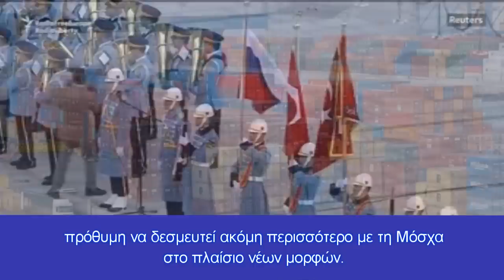Όπου φυσάει ο άνεμος ο Ερντογάν γέρνει τώρα προς τον Πούτιν "διαολίζοντας" την Δύση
Καταρρέει για τη Δύση η εικόνα της Τουρκίας ως διαμεσολαβητή στον πόλεμο στην Ουκρανία, με τον Ερντογάν να "επιλέγει" τον Πούτιν
"Η γέφυρα του πολέμου της Τουρκίας προς τη Δύση καταρρέει", είναι ο τίτλος έγκριτου Διεθνούς ΜΜΕ που πραγματεύεται θέματα του ΝΑΤΟ, του οποίου τα κυριότερα σημεία είναι τα εξής:
"Ο απρόκλητος επιθετικός πόλεμος της Ρωσίας στην Ουκρανία ανάγκασε τις χώρες σε όλο τον κόσμο να επανεξετάσουν τις γεωπολιτικές τους επιλογές. Η Τουρκία, στρατηγικός εταίρος και των δύο εμπόλεμων κρατών, έχει επηρεαστεί περισσότερο από πολλά έθνη.
Ευρισκόμενη σε μια κατάσταση όπου το να πάρεις οποιαδήποτε πλευρά στη σύγκρουση θα οδηγούσε σε μεγάλη ρήξη με τον άλλο εταίρο, προσπάθησε να διατηρήσει φιλικές σχέσεις τόσο με τη Ρωσία όσο και με την Ουκρανία.
Ταυτόχρονα, ο πόλεμος έδωσε στην τουρκική ηγεσία την ευκαιρία να μετατρέψει τις προκλήσεις αυτής της σαθρής ισορροπίας σε ευκαιρία τοποθετώντας την Άγκυρα ως πιθανό μεσολαβητή μεταξύ Μόσχας και Κιέβου.
Ενώ η διαμεσολάβηση για μια γρήγορη ειρήνη ή ακόμα και για μια κατάπαυση του πυρός σε αυτόν τον πόλεμο είναι εξαιρετικά απίθανη βραχυπρόθεσμα, η Τουρκία είχε ωστόσο μια μοναδική ευκαιρία να διορθώσει τις διαλυμένες σχέσεις της με τη Δύση.
Ωστόσο, σχεδόν τέσσερις μήνες μετά τον πόλεμο, οι ελπίδες για μια τέτοια προσέγγιση αρχίζουν να εξασθενούν, καθώς η εξισορροπητική πράξη της Τουρκίας δίνει τη θέση της σε μια κλίση προς τη Μόσχα.
Αν η Τουρκία θέλει να χρησιμοποιήσει την κρίση για να χτίσει γέφυρες με τη Δύση, ο χρόνος της τελειώνει.
Υποσχόμενη αρχή
Ανώτεροι Αμερικανοί διπλωμάτες έχουν κάνει αρκετές επισκέψεις στην Τουρκία από την έναρξη τον Απριλίο του νέου Στρατηγικού Μηχανισμού ΗΠΑ-Τουρκίας με στόχο την εξομάλυνση των διμερών σχέσεων.
Ο Τούρκος υπουργός Εξωτερικών Μεβλούτ Τσαβούσογλου ταξίδεψε στις Ηνωμένες Πολιτείες για να συναντήσει τον υπουργό Εξωτερικών Άντονι Μπλίνκεν στην πρώτη διμερή συνάντηση αξιωματούχων του υπουργικού συμβουλίου μετά την ανάληψη των καθηκόντων του προέδρου Τζο Μπάιντεν.
Για πρώτη φορά εδώ και λίγο καιρό, η Τουρκία όχι μόνο ενεργούσε σύμφωνα με τους διατλαντικούς συμμάχους, αλλά αναλάμβανε επίσης ηγετικό ρόλο στην περιοχή με τρόπο που ενίσχυσε τη σημασία της ως βασικό μέλος του ΝΑΤΟ.
Αμερικανοί αξιωματούχοι έφτασαν στο σημείο να προτείνουν στην Τουρκία να μεταφέρει τα πυραυλικά της συστήματα S-400 στην Ουκρανία σε μια προσπάθεια να λύσει τελικά το πρόβλημα των ρωσικών συστημάτων αεράμυνας που σταθμεύουν σε ένα κράτος μέλος του ΝΑΤΟ και τις επακόλουθες κυρώσεις της Δύσης που επιβλήθηκαν στην Άγκυρα.
Η Τουρκία απέρριψε ευθέως αυτή την πρόταση.
Αντίθετα, επέτρεψε σιγά σιγά τα εσωτερικά προβλήματα, την περιφερειακή γεωπολιτική και τον πραγματισμό να υπαγορεύουν την προσέγγισή της στον πόλεμο.
Ως αποτέλεσμα, η τουρκική ηγεσία εμφανίζεται για άλλη μια φορά πρόθυμη να συνεχίσει τις συναλλαγές ως συνήθως με μια όλο και πιο απομονωμένη Ρωσία.
Οι φόβοι της Τουρκίας να χάσει από τη Δύση στις φιλοδοξίες της για ένα είδος περιφερειακής ιδιοκτησίας της Μαύρης Θάλασσας υπερίσχυσαν έναντι των απειλών ασφαλείας που θέτει η Ρωσία.
Η επιθυμία της Τουρκίας να περιορίσει την παρουσία πλοίων του ΝΑΤΟ στη Μαύρη Θάλασσα, η οποία θα μπορούσε να οδηγήσει σε περαιτέρω κλιμάκωση με τη Ρωσία, είναι κατανοητή,ακόμα και αν δεν συνάδει με τους στόχους της Συμμαχίας.
Είναι πολύ απίθανο η τουρκική ηγεσία να εμποδίσει την ένταξη των δύο σκανδιναβικών χωρών μακροπρόθεσμα.
Διαβάστε ολόκληρο το άρθρο ακολουθώντας τον παρακάτω σύνδεσμο:
Κεφάλαια:
0:00 - Εισαγωγή
0:11 - Όπου φυσάει ο άνεμος ο Ερντογάν γέρνει τώρα προς τον Πούτιν "διαολίζοντας" την Δύση
1:33 - Υποσχόμενη αρχή
4:40 - Διαπιστώσεις-Συμπεράματα